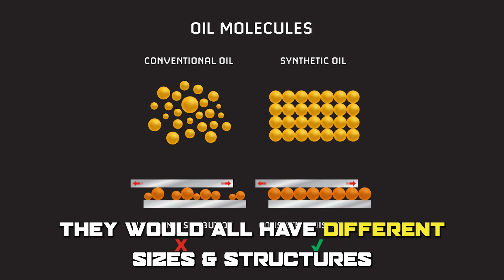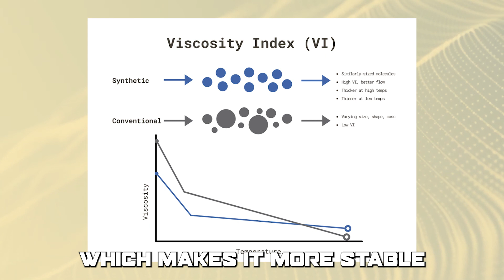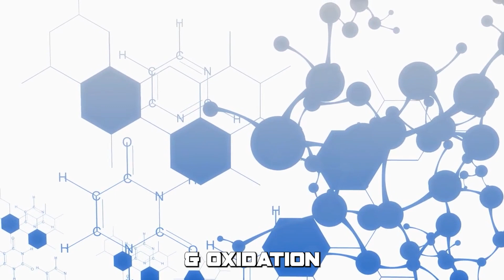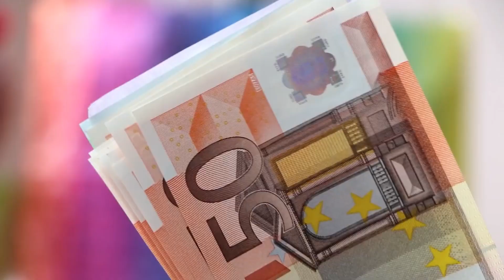Synthetic vs Conventional Oil: What’s the Difference? (Which Type For Your Car Engine?)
Synthetic vs Conventional Oil: What’s the Difference. In this video, we will discuss the difference between Synthetic vs Conventional Oil and which one is better.

The main difference between these Synthetic and Conventional Oils is the composition of the oils.
Synthetic oil is modified petroleum with artificial chemicals. The petroleum molecules are broken down and then rebuilt. On the other hand, conventional oil is generally refined after the extraction of crude oil from the ground. It is less refined than synthetic oil.

Synthetic and conventional oils differ in resistance to extreme temperatures.
Synthetic oil has a higher viscosity index, which makes it more stable in the face of temperature changes. In very low temperatures, it remains fluid. In high temperatures, it does not easily evaporate, which protects the engine from wear.